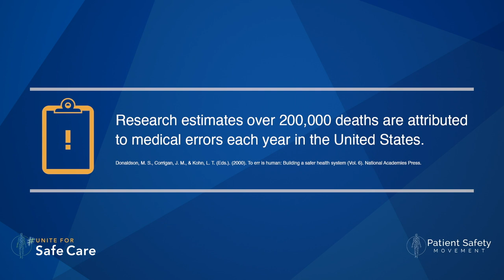Part IV: A Sneak Peek Into Why We Need Legislative Change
This is the Part IV of uniteforsafecare virtual event and features remarks from Jeremy Hunt, Najmedin Meshkati, and Leah Binder, who speak on the importance of speaking out on patient safety and how we can take action.

Joe Kiani 0:00
Jeremy Hunt 1:33
Najmedin Meshkati 2:45
Donna Prosser 3:45
Leah Binder 4:15
Charlie Miceli 5:23
Mckenna Lee 6:00
The Microfixers 6:57